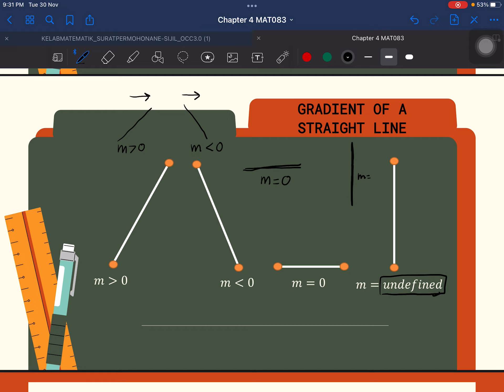MAT083: Chapter 4- Coordinate Geometry (Part 5)